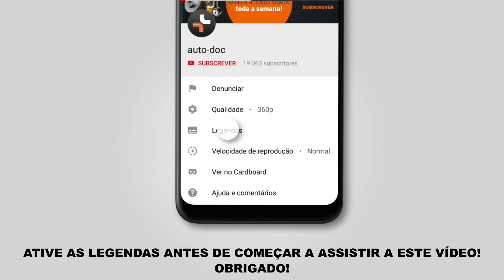Como substituir amortyzatory traseira no TOYOTA LAND CRUISER PRADO 3 (J120) [TUTORIAL AUTODOC]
Como substituir amortyzatory traseira no TOYOTA LAND CRUISER PRADO 3 (J120) 3.0 SUV 09.2002–08.2010 [TUTORIAL AUTODOC]

Amortecedor nos automóveis TOYOTA FJ CRUISER (GSJ1_) (11.2010) / TOYOTA Land Cruiser Prado 150 (J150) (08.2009) / LEXUS GX (J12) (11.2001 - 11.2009) / LEXUS GX (11.2009) deve ser substituído, como regra, de acordo com o seu e o mesmo procedimento. No entanto, podem existir pequenas diferenças devido a características específicas do design do veículo.

🔝 Principais marcas que produzem a amortyzatory: RIDEX; STARK; MONROE; KAMOKA; SACHS.

🛠️ As ferramentas de que precisa para substituir amortyzatory traseira:
- spray WD-40
- massa de cobre
- massa polivalente
- soquete de impacto para roda n.º 21
- chave dinamométrica
- vira-macho
- alicates de pressão
- pé-de-cabra